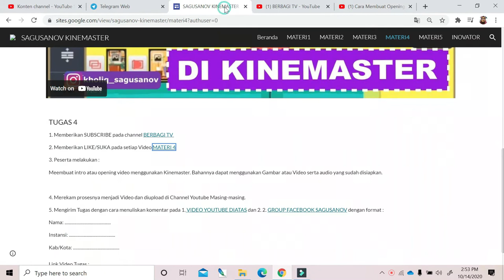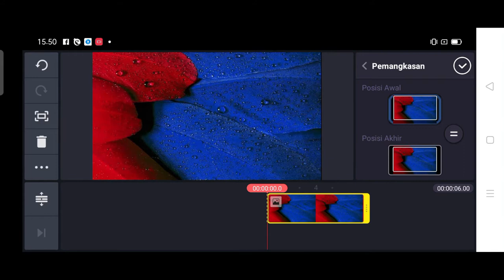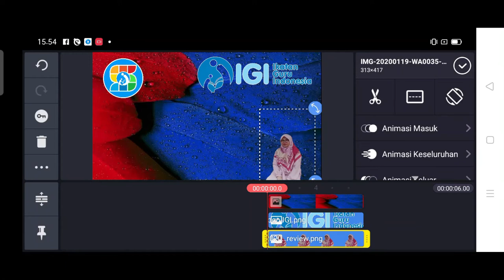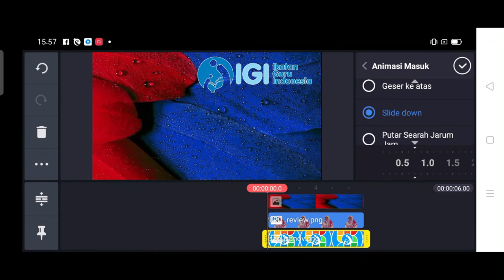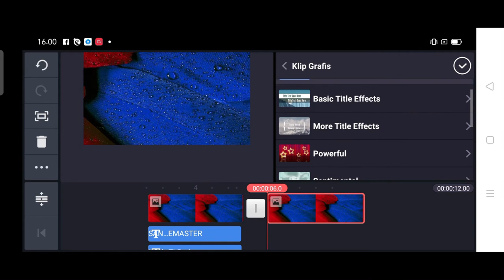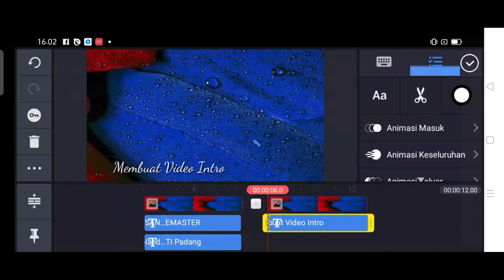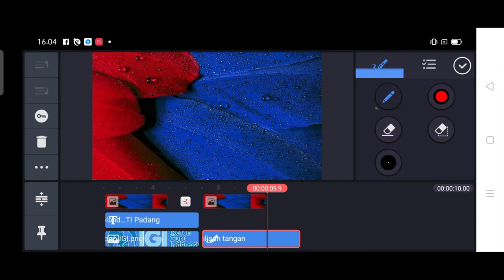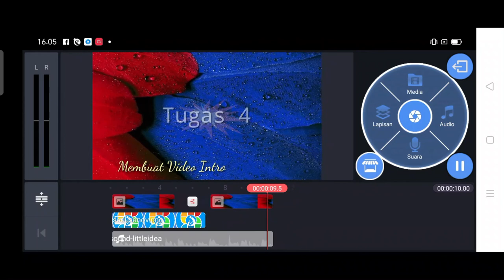Tugas 4 Cara Membuat Opening Youtube di Android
Menjelaskan cara membuat video intro dengan aplikasi kinemaster pada HP android
Tugas Sagusanov Kinemaster

Sagusanov Kinemaster
kinemaster app
kinemaster android
opening youtube